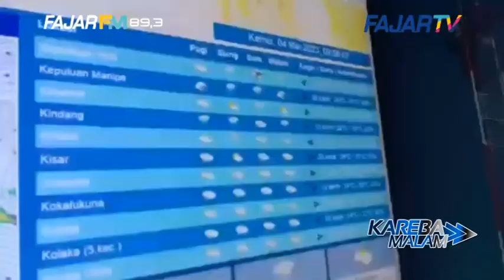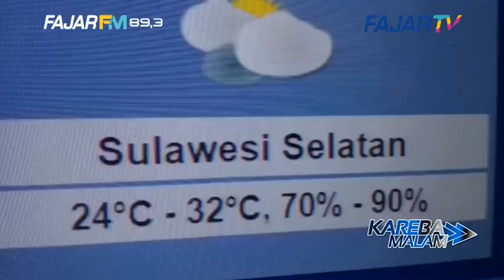FENOMENA SUHU PANAS, AWAL MASUKNYA MUSIM KEMARAU, SUHU MAKASSAR MENCAPAI 34,9 DERAJAT